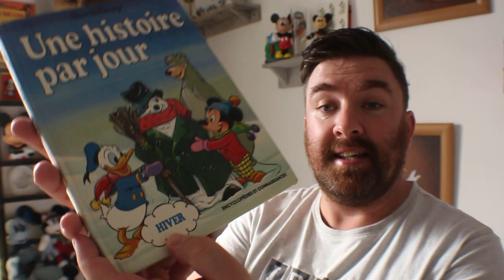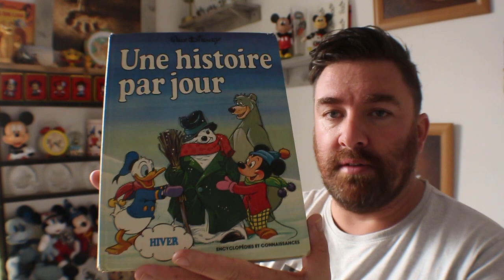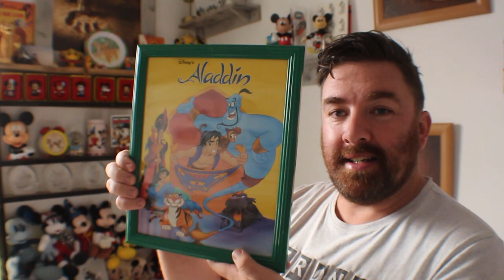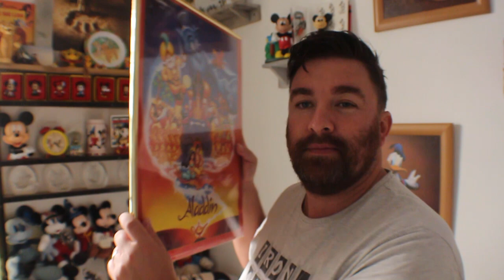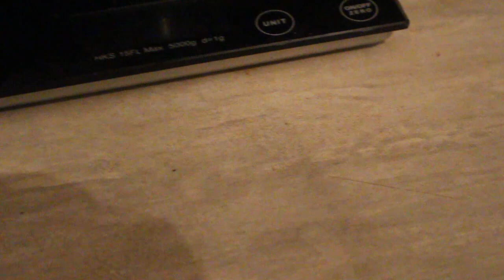S04E63 - Un bon Dimanche d'automne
Hello
Tchou Hello
Tchou